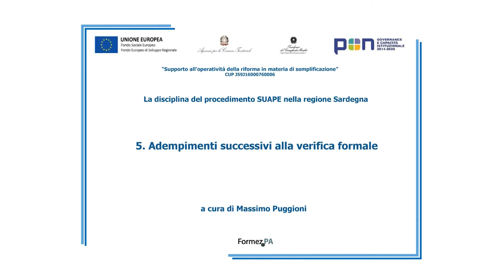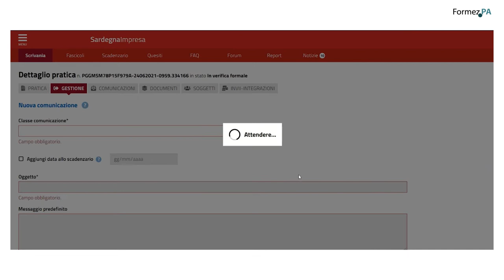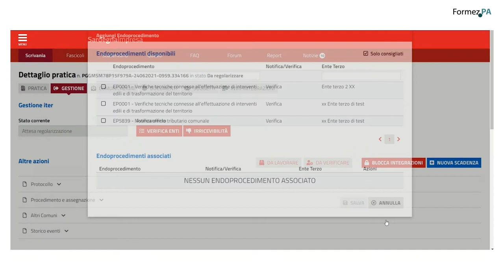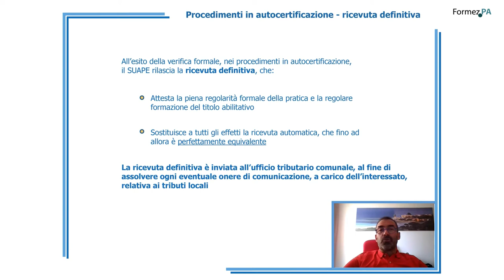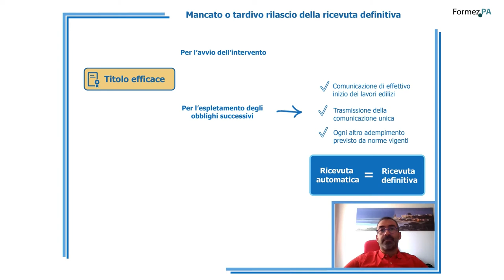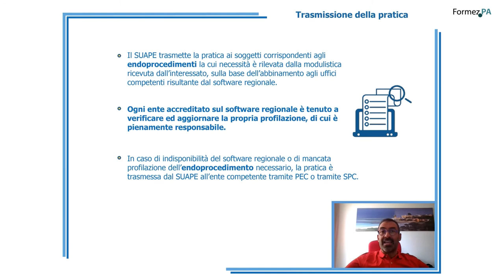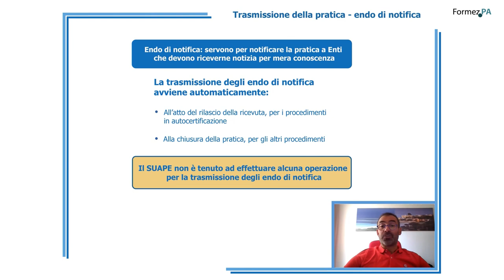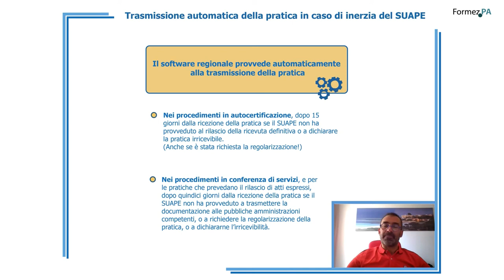Lezione 5 - Adempimenti successivi alla verifica formale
In questa videolezione sono illustrati gli adempimenti del SUAPE successivi all’esito favorevole della verifica formale, quali il rilascio della ricevuta definitiva o l’avvio del procedimento, l’attivazione degli endoprocedimenti e la trasmissione della pratica agli Enti competenti per le verifiche.

00:04  Introduzione
00:30  Esito favorevole della verifica formale
05:09 Procedimenti in autocertificazione - ricevuta definitiva
07:09 Mancato o tardivo rilascio della ricevuta definitiva
07:41 Procedimento in conferenza di servizi
08:40 Trasmissione della pratica
10:35 Trasmissione della pratica - endo di verifica
11:03 Trasmissione della pratica - endo di notifica
12:00 Trasmissione automatica della pratica in caso di inerzia del SUAPE